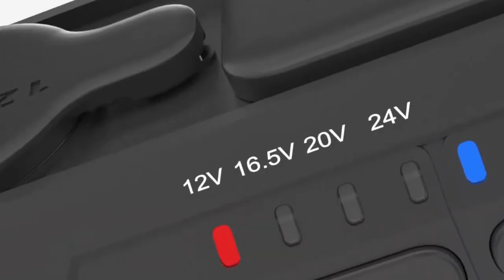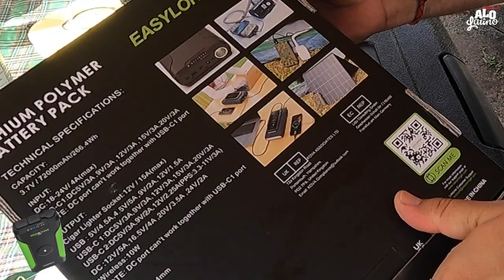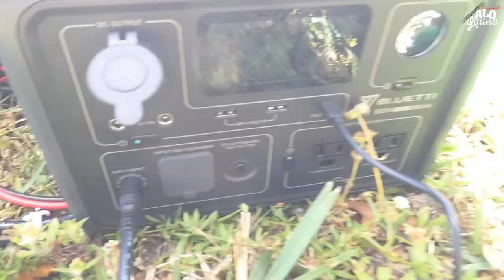⚡️EASYLONGER 🔋 Energia portátil - La que estabas buscando - Viajando a lo Latino [T2-E13]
Ya la probamos y nos gusto mucho. Hoy te hablaré todo sobre esta estagion de energia. Nos la enviaron y la pusimos a prueba en todos nuestros dispositivos.

Éste domingo a las 10 am por nuestro canal en youtube @viajandoalolatino
--YA estamos en la RUTA---

Banco de energia @easylonger

Link directo